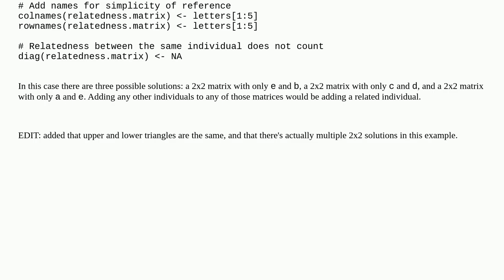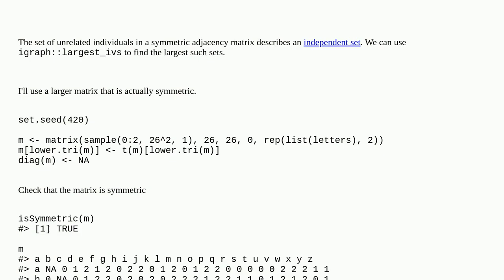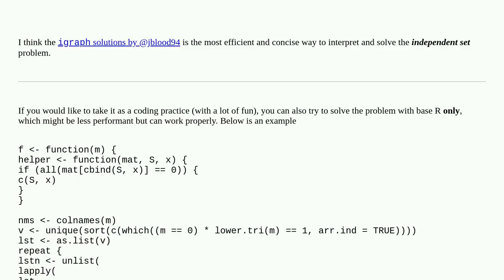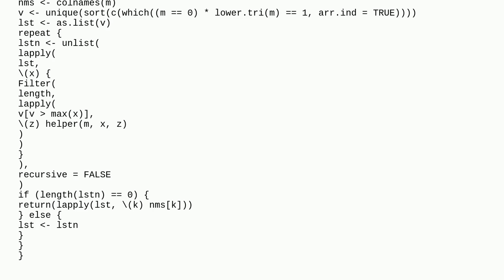From a pairwise matrix, find the largest group of individuals that equal a certain value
A special thanks goes out to the community

  submatrix matrix r algorithm igraph